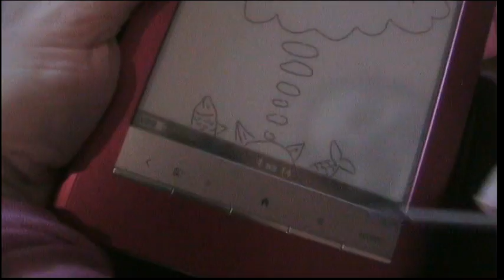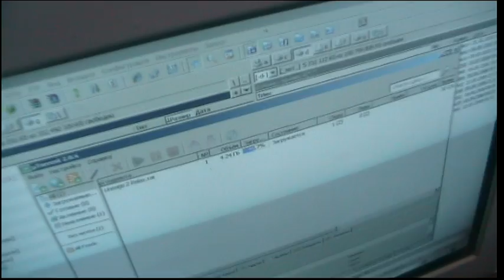Аля и Полина, октябрь 2010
Соло на Sony Reader'e )